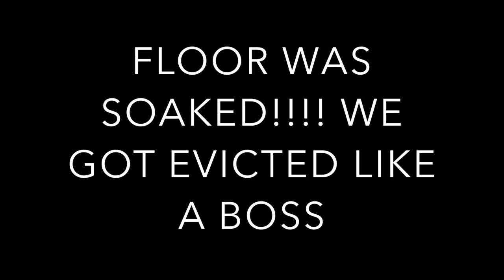DRY ICE BOMB AND FUN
big shoutout to my local gas station for hooking it up with a whole box of dry ice for free